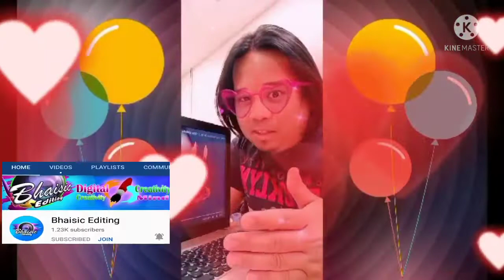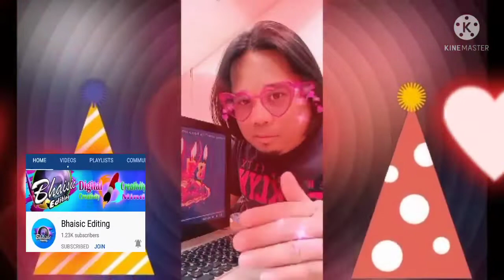ofw life/uae bday greeting from my team yt family